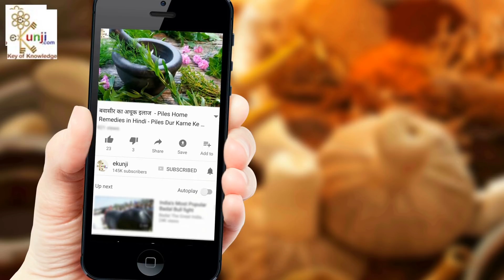Dark Lips to Pink Lips Naturally-Remove Darkness From Lips Forever- Lighten Dark Lips Sonia Goyal #2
How to convert dark lips to pink lips naturally with easy home remedies. Lighten dark lips to get pink lips at home. Remedy to get pink lips include lemon, honey, beetroot etc.

Looking for How to get your lips pink? You can easily make lips pink by very easy natural home remedies. These home remedies includes very easily available kitchen ingredients. You have to make mixture of only 2-3 things. Apply them to make dark lips pink.
ये लिप बाम रातों रात काले से भी काले होंठ हमेशा के लिये गुलाबी बना देगी.